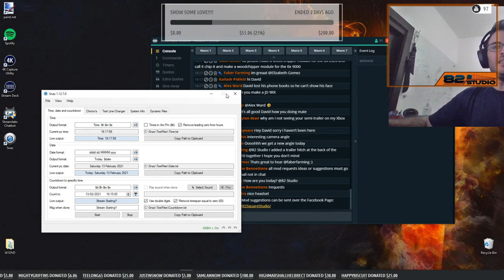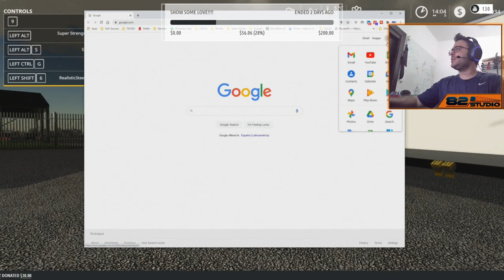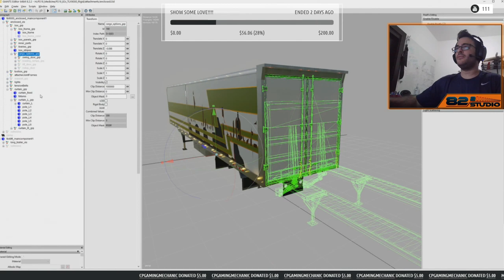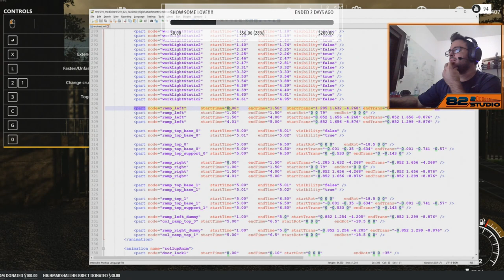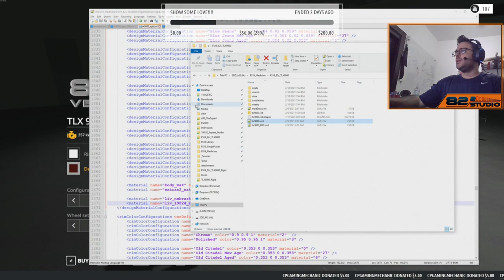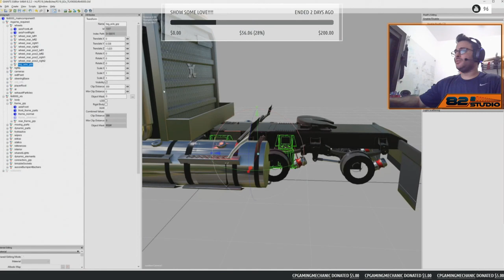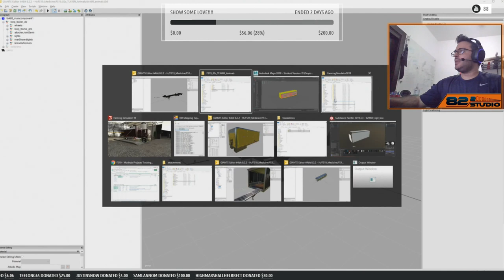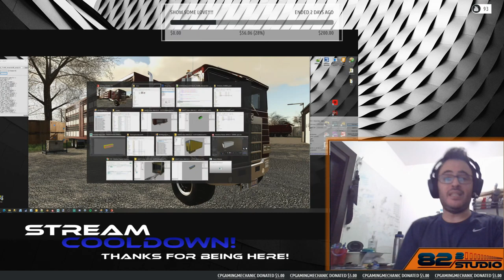FS19 - Live Modding! TLX 9000 Modules #1 and new Setup!!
Hi there!!!

Finally got some goodies and the stream should not fall again! Double PC streaming setup tryout!

We will try to go back to OakHill (with my 8R fixed...) and let's see what else can be done there!

Join us and participate on all that!!! Superduels, Active VC... don't miss it!